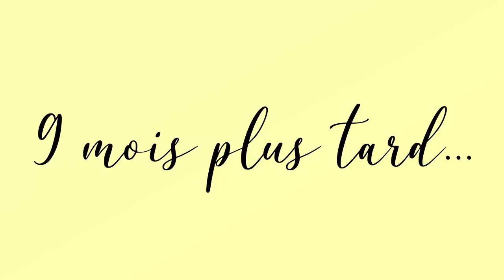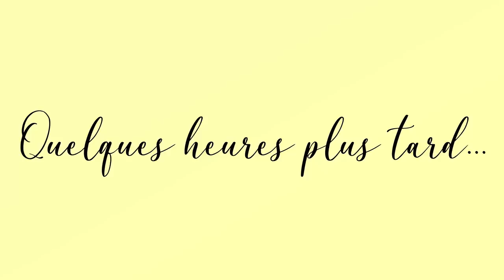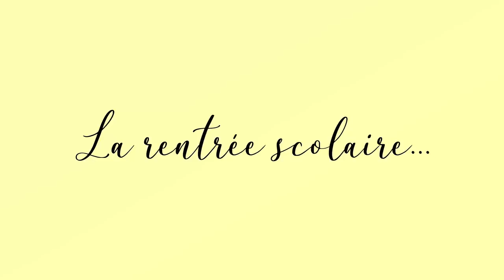SOEURS JUMELLES SÉPARÉES (presque) A LA NAISSANCE SUR BROOKHAVEN ! Roblox Brookhaven RP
Des sœurs jumelles séparées presque à la naissance à Brookhaven RP sur Roblox ! Vidéo roleplay :)

funny moments